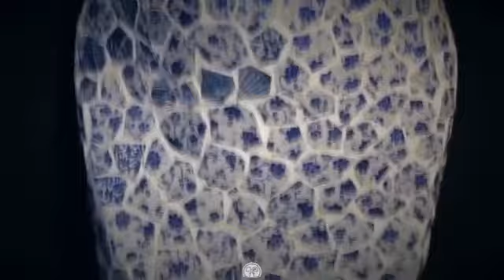دلژین دکور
ordered by Deljin decor  .
2018